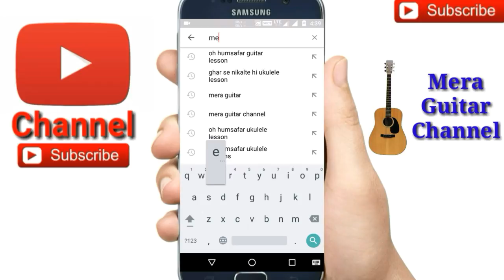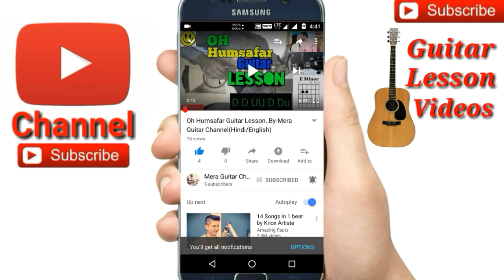1Chord Guitar Mashup Songs-Easy Guitar Chords/Lessons/Tutorial/Guitar Cover..By-Merajul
1Chord 7Cool songs cover by -Merajul
1Chord Guitar Mashup Songs guitar lesson
7 Romantic songs 1 chords guitar chords
1Chord Guitar Mashup Songs guitar tutorial
Chords-A
Str-D D UU D Du
1) pahela Nasha
2)Pehli Nazar Mein
3)Aankhon Mein Teri
4)Mera Dil Bhi Kitna Pagal Hai
5)Zaalima
6)Ti Amo
7)I love u
Love songs guitar mashup 1chord
My guitar...
My ukulele...
Guitar tuner...
Guitar bag...
Buy this link
My microphone..